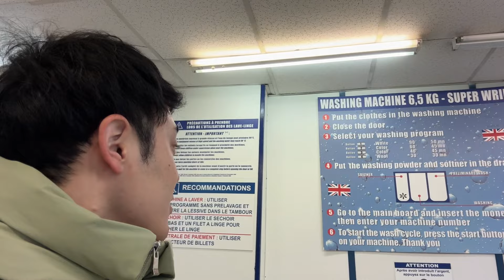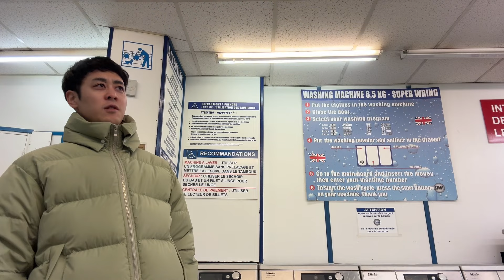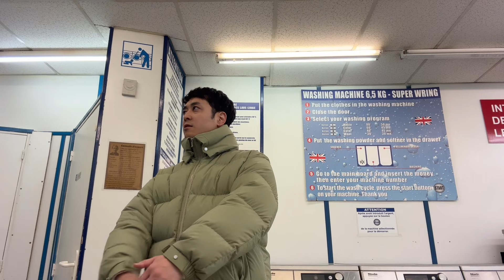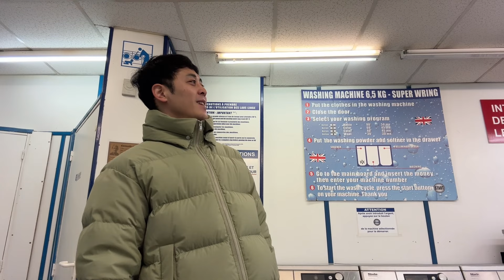フランスのコインランドリーでものまねした【東堂葵】【大泉洋】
フランスよ、お前はどんな女がタイプだ？